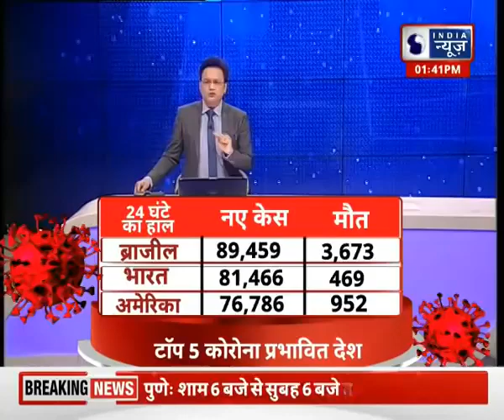Coronavirus Lockdown: Maharashtra CM PC at 8:30 PM,मुंबई में एक बार फिर कोरोना ने तोड़े सारे रिकॉर्ड